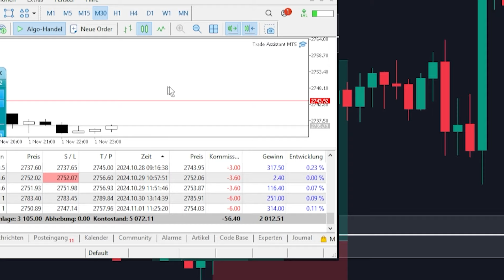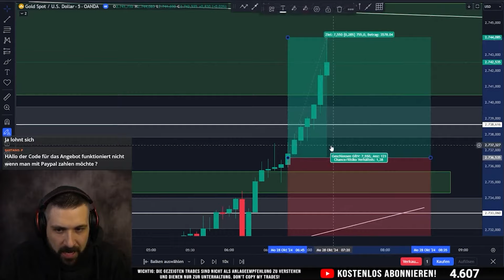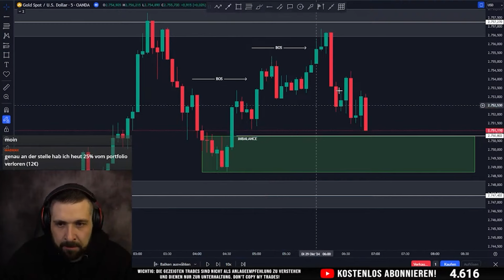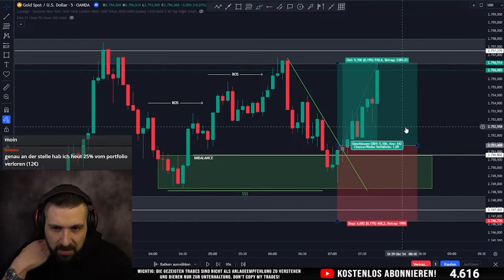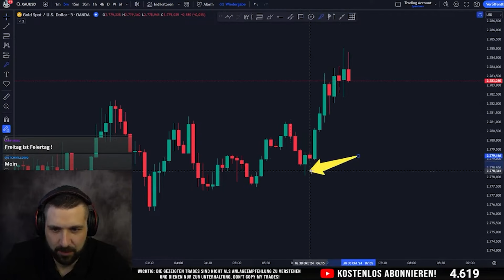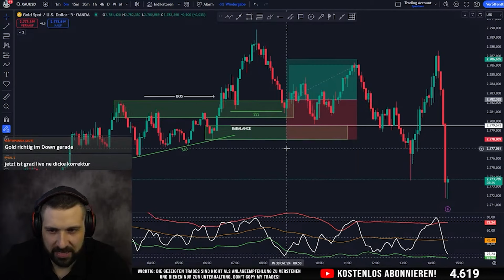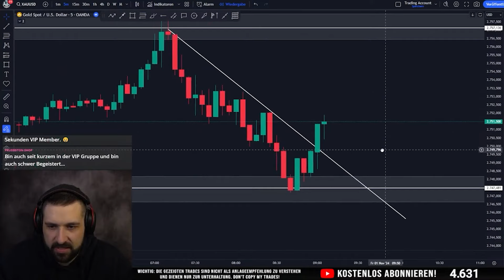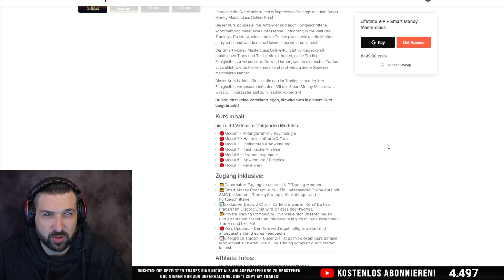💥Perfekte Gold Trading Strategie: Komplett Erklärt für Anfänger und Profis! 💰